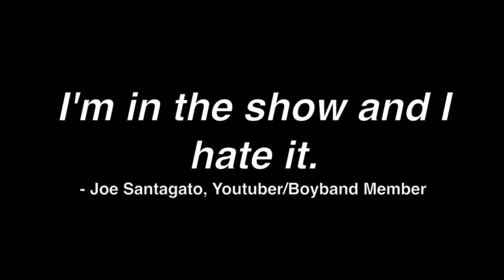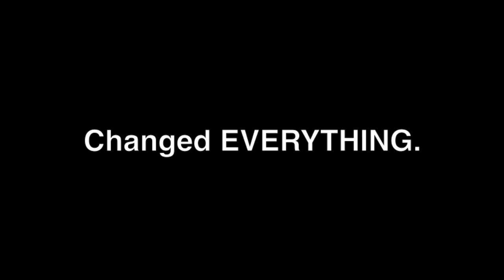SDK GETS A REALITY SHOW!!!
FIND US ON VINE!!
search MANNNTV